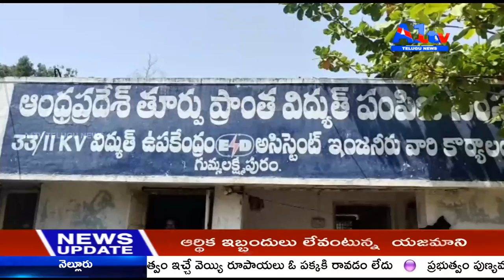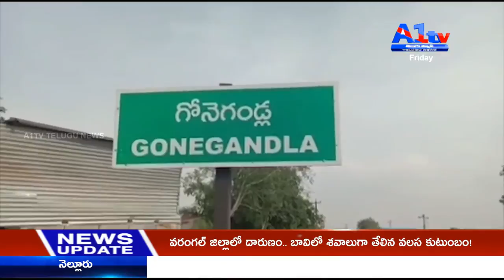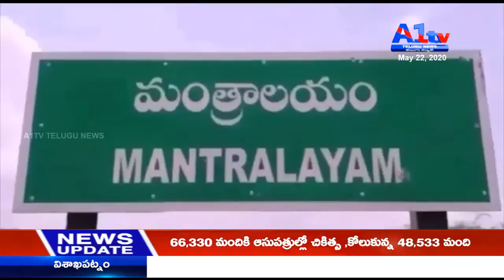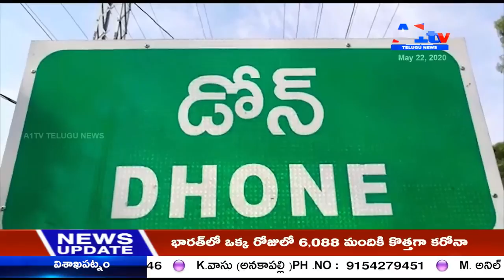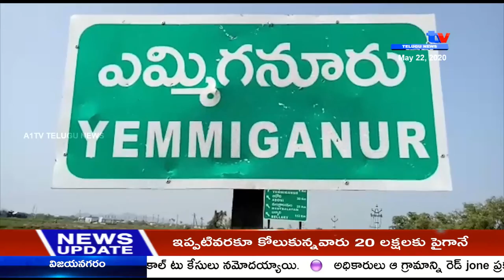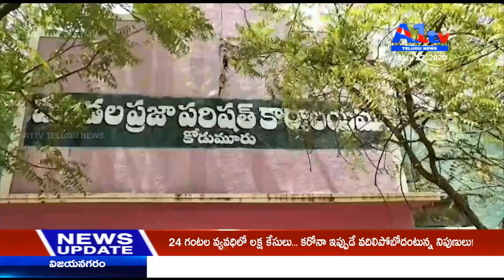a1tv 3rd buliten || 22-05-2020 || a1tv telugu news